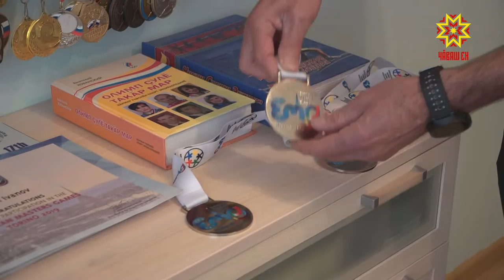Его уважают соперники на дорожках, на него равняются мальчишки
Его уважают соперники на дорожках, на него равняются мальчишки,. Чебоксарец, шестикратный Чемпион России по легкой атлетике, наш коллега Николай Иванов стал призером 4-х Европейских ветеранских игр. Соревнования с участием 6 тысяч спортсменов со всего мира прошли в Италии. Наш земляк  привез 2 серебра и 1 бронзу. Как дались километры и что оказалось самым сложным? Со спортсменом встретился Рифат Фаткуллин.